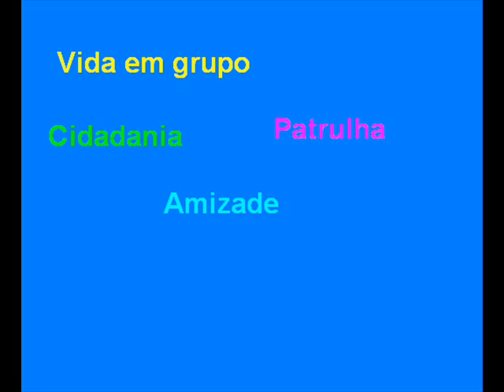guias.wmv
video de recrutamento agp acores